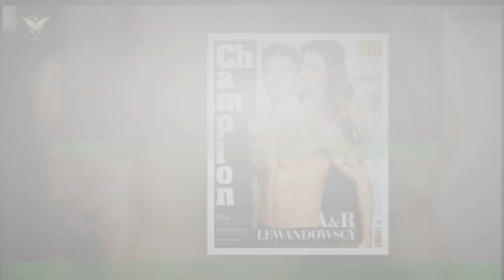Brutalny konflikt między Shakirą i Pique. wciąga w to matkę piłkarza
Telenowela związana z rozstaniem Shakiry i Gerarda Pique prawie każdego dnia przynosi nowy odcinek.W najnowszej odsłonie piosenkarka zaatakowała matkę Pique w ramach zemsty za to,że ta z otwartymi ramionami powitała w rodzinie nową dziewczynę syna. W jaki sposób Shakira postanowiła uprzykrzyć życie byłej teściowej,